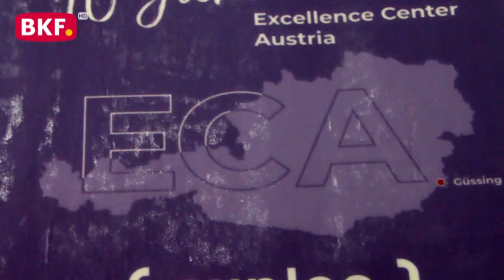29. 9. 2023 - EO feiert 10 Jahre ECA Güssing - BKF TV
10 Jahre in Güssing: Expleo testet das Feiern

Wie mutiges Denken und verantwortungsvolles Handeln zu einem Jahrzehnt des Erfolgs führen konnten, wurde anlässlich der Pressekonferenz des in Güssing ansässigen Unternehmens Expleo eindrucksvoll unter Beweis gestellt. In Anwesenheit von Wirtschaft und Politik, dem Bildungssektor, sowie Geschäfts-partner:innen, aktive und ehemalige Mitarbeiter:innen wurden begrüßt: - Frau Landtagspräsidentin a. D., LAbg., Präsidentin der Volkshilfe Verena Dunst - Herr Ralph Gillessen, Vorstandsmitglied der Expleo Group - Frau Sylvia Resetarits, Geschäftsführerin der Expleo Group Austria - Frau Barbara Stoik, Leiterin des Excellence Center Austria (ECA) der Expleo Group - Vinzenz Knor, Bürgermeister von Güssing - Mag. Thomas Novoszel, Regionalstellenleiter Wirtschaftskammer Burgenland

Der Anlass für freudig strahlende Gesichter ist das zehnjährige Bestandsjubiläum des Excellence Center Austria (ECA), der südburgenländischen Niederlassung des weltweit tätigen  nternehmens Expleo. Im Technologiezentrum Güssing, wo im Jahr 2013 mit 15 Mitarbeitenden die Herausforderung angenommen wurde, im IT-Sektor durch Digitalisierung nachhaltige Wertschöpfung zu  enerieren, arbeiten nunmehr 75 „Expleoneers“ an digitalen Projekten mit dem Schwerpunkt Software-Qualitätssicherung und Testmanagement.

Mehr als eine Softwaretest-Firma
Damit Mobile Banking klaglos funktioniert, damit Versicherungen schneller Schäden abwickeln können, damit Autos bald automatisch fahren, dafür benötigt man Software, die einwandfrei läuft. Expleo ist in Österreich ein führender Anbieter von Testleistungen, die sicherstellen, dass auch bei sicherheitsspezifischen Änderungen, neuen Features und Updates die Software fehlerfrei  arbeitet.

Das Excellence Center Austria (ECA) am Standort Güssing unterstützt die Shoring- Strategien seiner Kunden innerhalb der EU und ergänzt dabei die jeweiligen Expleo Teams vor Ort. ECA-Mitarbeitende liefern dabei hochwertige Business Analyse, Qualitätsservices und Softwareentwicklung im Onsite / Remote Mix.

nicht erlaubt.